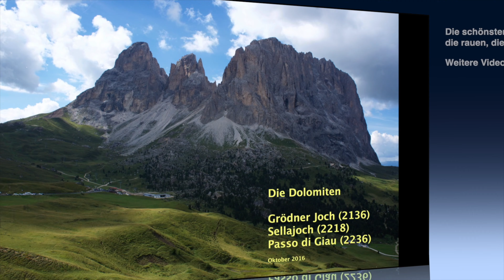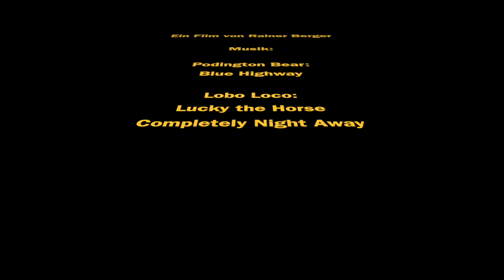Die Dolomiten: 6 Alpenpässe in HD / The Dolomites: 6 Alpine passes in HD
Das Video zeigt / This Video shows: Timmelsjoch (2474) Grödner Joch (2136) Sella Joch (2218) Passo di Giau (2236) Jaufenpass (2094) Stilfser Joch (2757)

Quelle: Completely Night Away (FMA)

Quelle: Chief Inspector Baldwin (FMA)